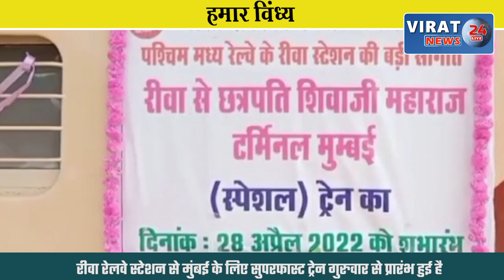रीवा के बघेली समाचार || 29/04/2022 || रीवा की दिन भर की तमाम बड़ी खबरें आपके बघेली भाषा में !